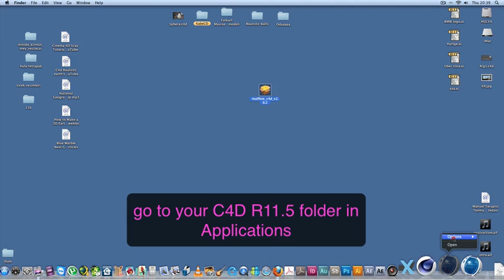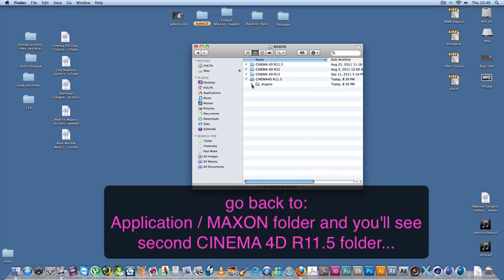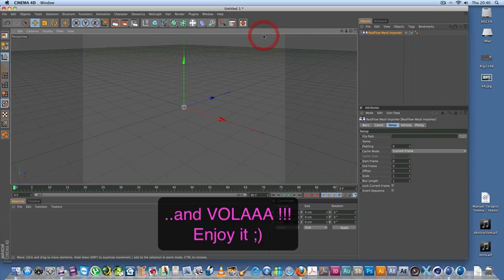Realflow C4D plugin install fixing MacOS.mov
I will see how to install RealFlow C4D plug-in to C4D (Mac)
I hope this is helpfull video for U ;)